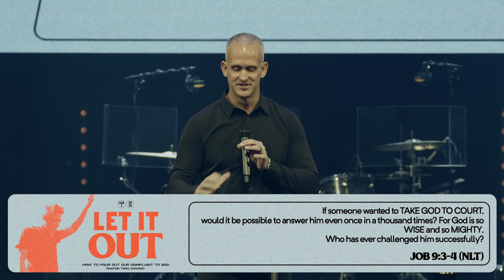Let It Out | Pastor Todd Doxzon | Job 9-10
Are you complaining to God? What does it sound like in this season of your life? In Let It Out, Pastor Todd Doxzon continues  through the book of Job and teaches us the importance of bringing our concerns to the Lord. We pray you are encouraged by this teaching!